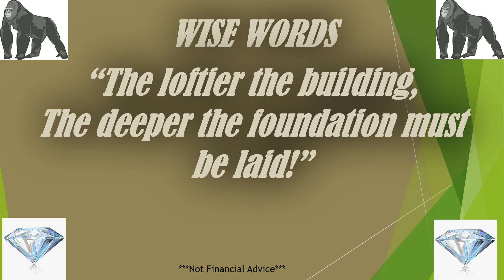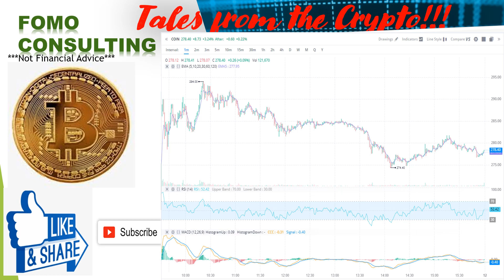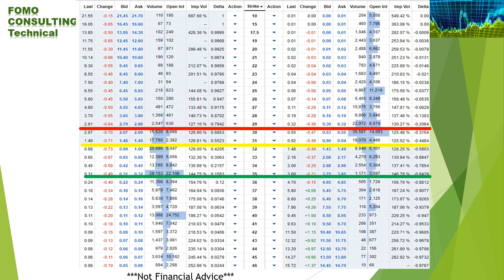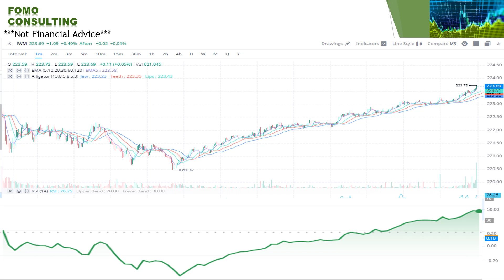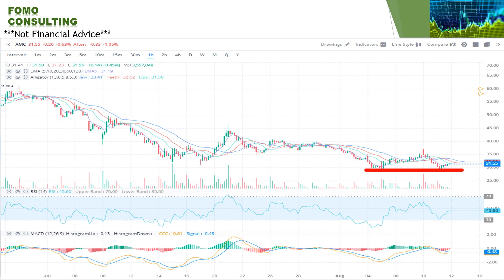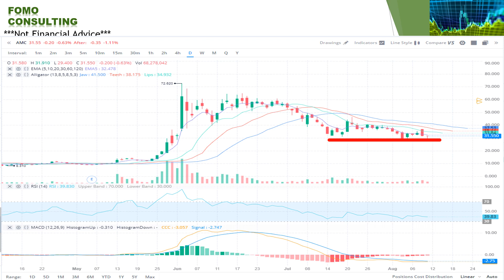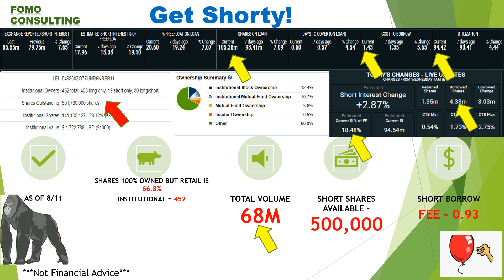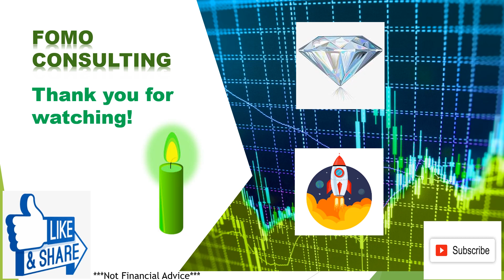FOMO CONSULTING AMC STOCK VERY IMPORTANT DAY!!! WE ARE WINNING!!! WATCH NOW!!!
*** I am NOT a Financial Advisor. Entertainment Purposes ONLY***